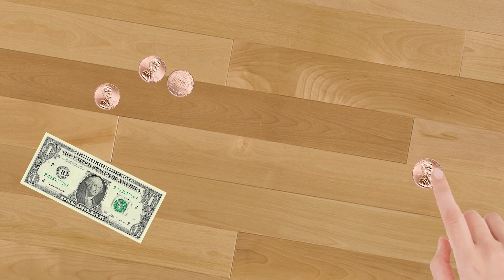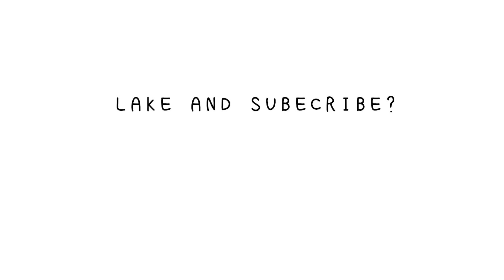The Origin Story of Gus Sorola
Here's the origin story of Rooster Teeth's Gus "Cheese Master" "Podcast King" "Prank King" "Ugly" Sorola!

MUSIC
(In order of use)

New Beginnings by Karl Casey @ White Bat Audio

Hackers by Karl Casey @ White Bat Audio

End Credits by Karl Casey @ White Bat Audio

Alliance by Karl Casey @ White Bat Audio